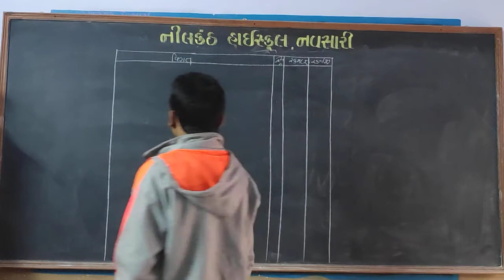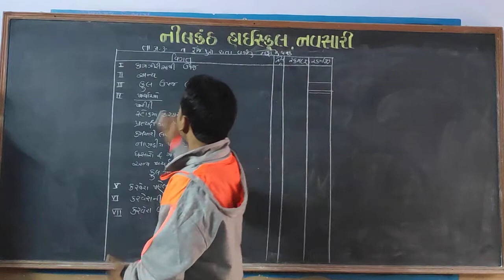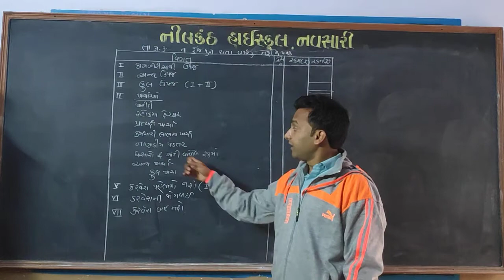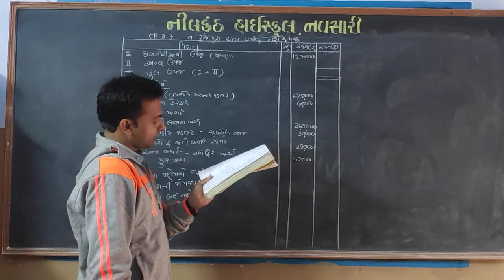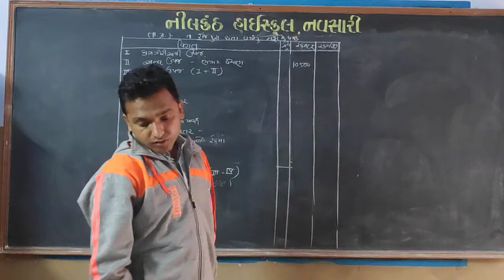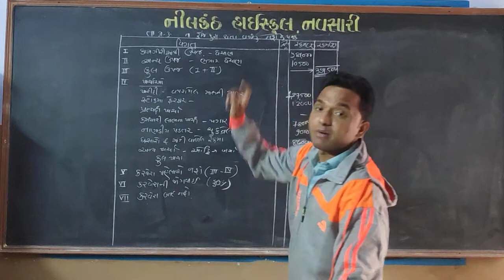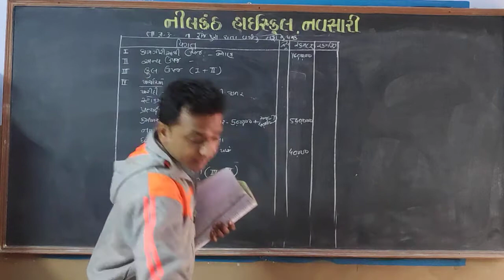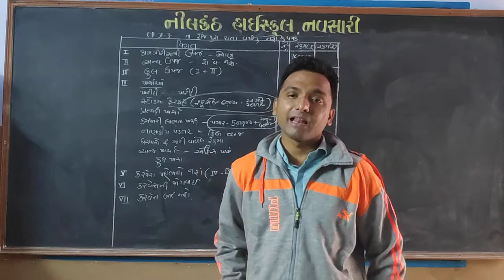Std 12 Account Cheptar 3 Video.7